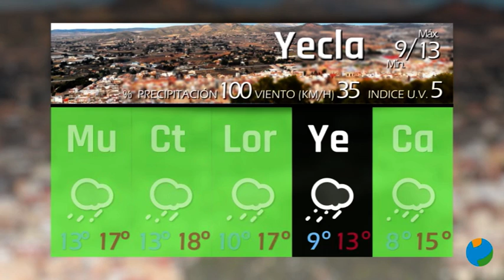22/03/2022 El Tiempo